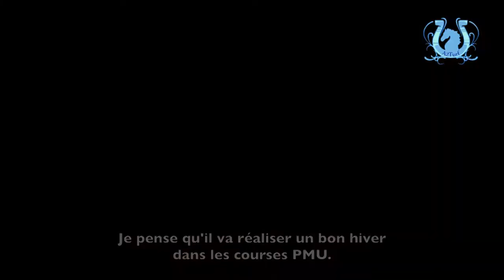EXCLU - TOUR DE COUR chez HENK GRIFT (aoüt 2013)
L'entraîneur tête de liste hollandais Henk GRIFT nous a ouvert les portes de son écurie à la frontière entre l'Allemagne et les Pays Bas. Des chevaux susceptibles de courir lors de réunion PMU, en France, comme à Wolvega.
Une exclusivité a2turf.